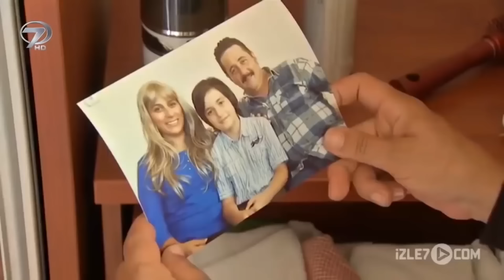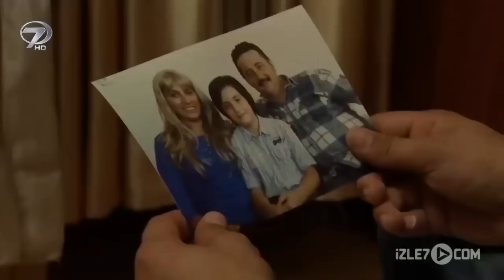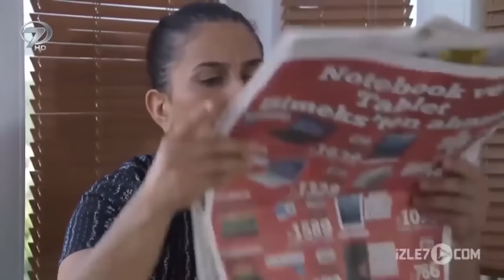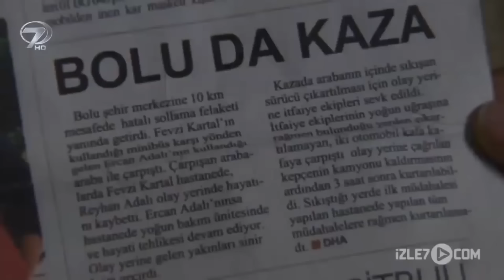Yıllar Sonra - Kalp Gözü Filmi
Yıllar Sonra Kalp Gözü Filminin Konusu

Babası, küçük yaşta iken kendilerini başka bir kadın yüzünden terk etmesinin acısını yaşayan Arda’nın bir yanı eksik kalmıştır. Yaşadığı travmadan dolayı okulunu bitiremeyen küçük çocuk bir oto tamirhanesinde çalışmaya başlar. Yıllar geçer ve Arda genç bir delikanlı olmuştur fakat agresif kişiliği öne çıkmaktadır. Bir gün müşterilerinden birinin tıpkı babası gibi ailesini ihmal ettiğini fark eden Arda yaşadıklarının etkisiyle adama saldırır. Babacan bir kişi olan patronu Faruk bu olay üzerine genç adamın geçmişte yaşadığı acıları bir bir dinler. Dertleşmek için gittikleri lokantada babası ile karşılaşan Arda artık hesap gününün geldiğini düşünür. Babasının yaşadığı evi bulan Arda yaşadığı tüm acıların hesabını sormak için eve yaklaştığında hisleri değişir ve babasına olan özlemini haykırmak ister. Fakat kapıyı açan babası tarafından karşılaştığı muamele genç adamın yıllardır yaşadığı acıları kat be kat artırır.